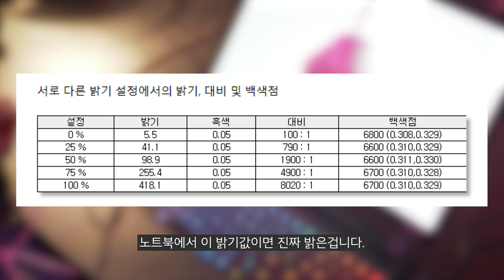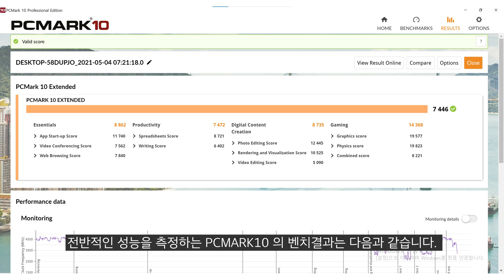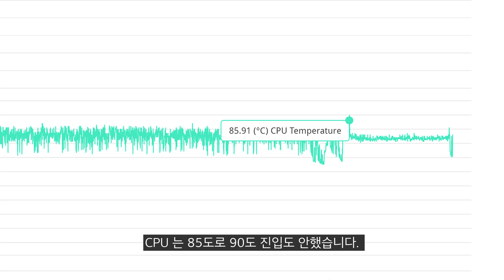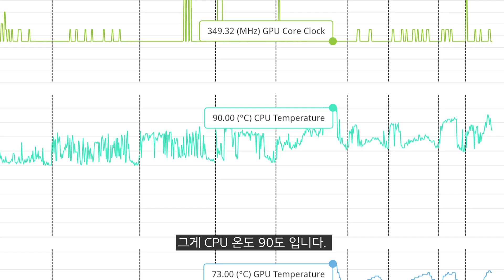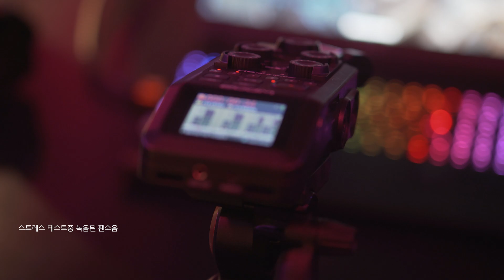이성능에 이스펙에 이 가격? 요즘 기가바이트 노트북에 진심? GIGABYTE AERO 15 OLED KC 리뷰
본 영상은 기가바이트로 부터 소정의 제작비를 받고 제품을 대여받아 제작된 영상입니다.
최근 기가바이트가 상당히 각잡고 노트북을 만들고 있는것 같습니다. 그리고, 그와중에 튀어나온 녀석... OLED 4K 해상도에 RTX 3060 탑재하고 나왔는데... 발열과 소음.. 그리고 성능이?

기획, 대본, 테스트 - CIVA
촬영. 편집, 검수 - 아토

⏱타임라인⏱️
0:00 인트로
0:42 언박싱
0:56 무게 실측
1:26 기본 스펙
2:57 입출력포트
3:58 키보드 타건
4:43 지문센서
4:56 디스플레이 분석
5:44 벤치 테스트
6:40 게임 벤치
7:53 발열 및 소음
11:01 확장성
11:16 배터리 테스트
12:04 내장 스피커
12:41 내용정리

인텔 시스템
CPU : i9-10900K
M/B : ASUS MAXIMUS XII HERO
RAM : Gskill Royal 4400MHz - 16GB
VGA : RTX 3080
SSD : SS 980 PRO 1TB / SS 970 EVO PLUS 2TB
PSU : SUPERFLOWER 850W
COOLER : ASUS ROG STRIX LC 360 RGB

CPU : 5800X
M/B : ASUS  CROSSHAIR VIII
RAM : Gskill Royal 3600MHz - 16GB
VGA : RTX 3080

CPU : 10980XE
M/B : Asus x299
RAM : Corsair Vengeance (3200MHZ CL16) 128GB
VGA : RTX 3090
SSD : 970 EVO PLUS 2TB x 2EA + 16TB SSD
PSU : Seasonic 1000W
COOLER : COOLER MASTER ML 360R

CPU : i7-10700K
M/B : ASUS Z490
RAM : Corsair dominator (3200Mhz CL16 32GB)
VGA : RTX 2080 SUPER
C/B : AverMedia 4K live
C/B : AverMedia Mini
C/B : Cam link
SSD : 960 EVO Nvme M.2 SSD 1TB x 2EA
PSU : Seasonic 1300 W
Cooler : CORSAIR 240 AIO